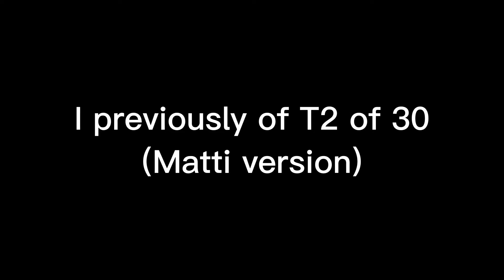Preview Jbce V4.5 Gets Everything Add Round 38 (matti’s previously of T2 for 30!!)